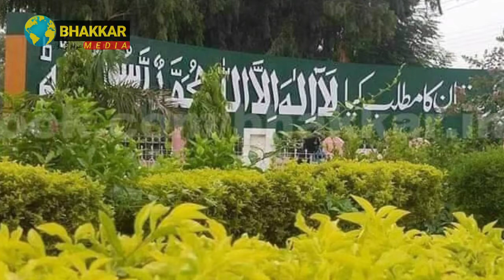Bhakkar visit, pak nation tv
Bhakkar Visit by Media link, pak nation tv, Paknationtv, PAK NATION TV,